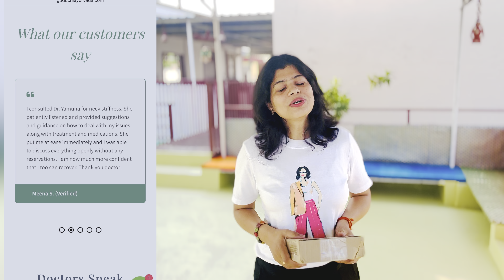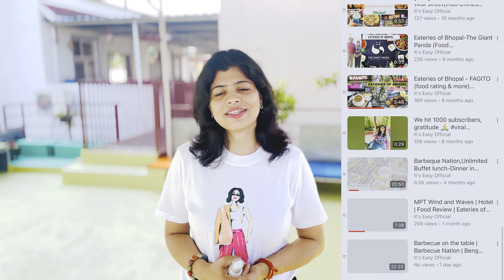Guduchi Ayurveda | The Ayurdesim | Review | Health-Skin &Haircare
Hi Everyone,

Follow GuduchiAyurveda on Instagram: Guduchiayurveda

If you are new to this channel let me tell you, my motive of making the video is to make it EASY & real for you all.

We do a bunch of things here a lillte sneak peek in here:

Ring light: DIGITEK® (DRL-18HC9) Professional 18" inch Ring Light with Stand | 2 Color Modes Dimmable Lighting | for YouTube Photo/Video Shoot Makeup & More | Compatible with iPhone/Android Phone & Camera

Mobile holder: Manfrotto Manfrotto Double Lock Clamp with Cold Shoe for Universal/Smartphones - Black (MCPIXI)